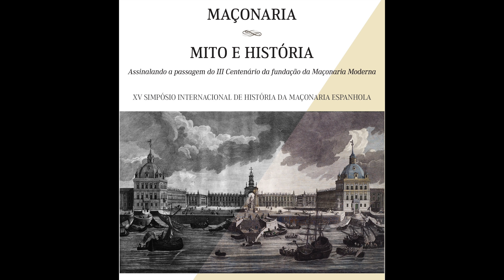XV Symposium Internacional de História de la Masoneria Española